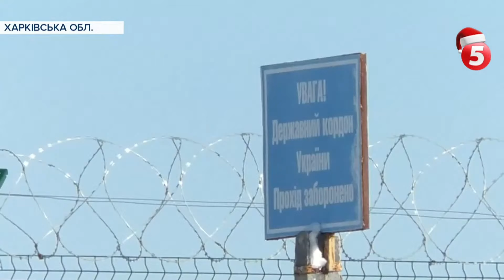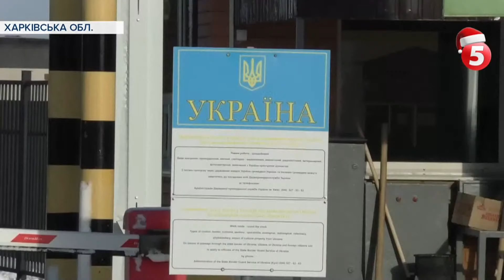Попри негоду: як харківські прикордонники облаштовують кордон і готуються до стримування Росії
Морози – не перешкода. Українські прикордонники продовжують облаштування кордону з країною-агресоркою. На ділянці Сумського загону попри негоду будують протитранспортні рови. А на Харківщині - вже облаштували усе, крім окремих важкодоступних ділянок. Прикордонники кажуть – ситуація під контролем, та вони готові до будь-яких провокацій з російського боку.